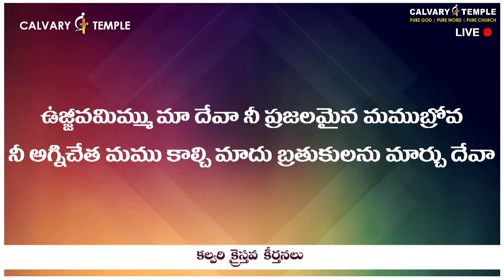ఉజ్జీవమిమ్ము మా దేవా నీ ప్రజలమైన మముబ్రోవ | Bro.Sunil Garu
ఉజ్జీవమిమ్ము మా దేవా నీ ప్రజలమైన మముబ్రోవ | Bro.Sunil Garu | CalvaryTempleSongs | Christian Song | Telugu